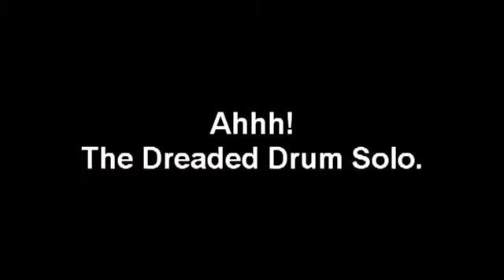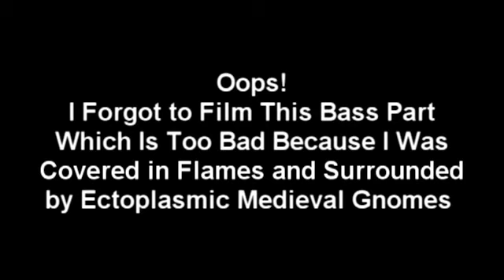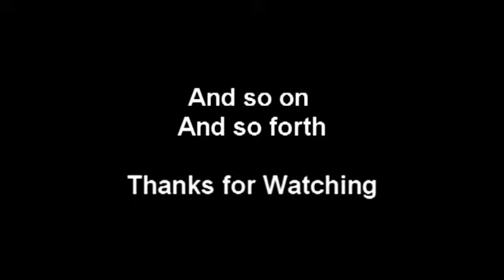Late Winter (featuring Mellotron, Clavinet and Moog Voyager)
Original piece featuring Mellotron Mk. VI, D6 Clavinet, Moog Voyager, Fender Rhodes, Nord Electro 3 and EZ Drummer.